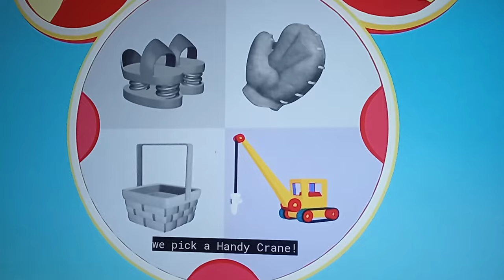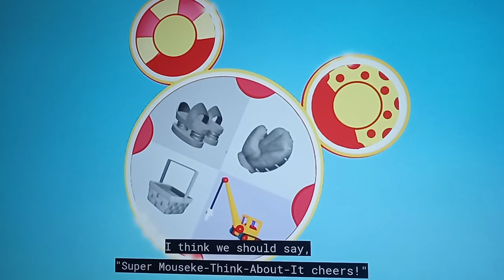Say Super Cheers! Season 3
1.Glowy The Worm
2.Giant Marshmallow
3.Carrots
4.Elephant
5.Big Blanket
6.Trash Can
7.Silk Scarf
8.Giant Sponge
9.Bed Sheet
10.Tricycle
11.Cookie Jars
12.Kangaroo
13.Ping Pong Paddles
14.Cowboy Hat
15.Giant Electric Fan
16.Gooey Fish
17.Coco The Monkey
18.Coco The Monkey
19.Vase
20.Baseball Glove
21.Jet Shoes
22.Binoculars
23.Chicken Costume
24.Handy Fishing Pole
25.Giant Teddy Bear
26.Zippy Scooter
27.Handy Crane
28.Bicycle Pump
29.Piggy Bank
30.Feather
31.Butterfly Net
32.Bird Seed